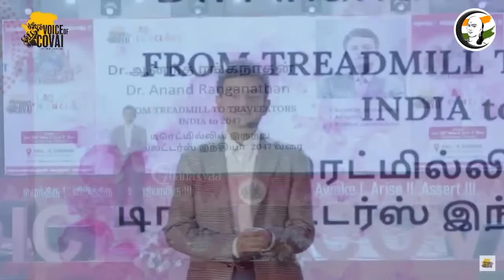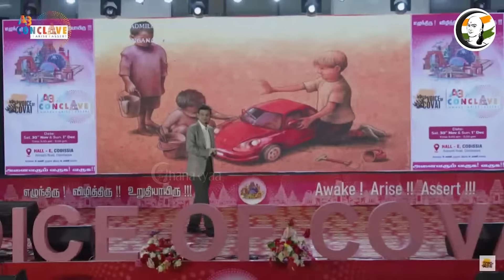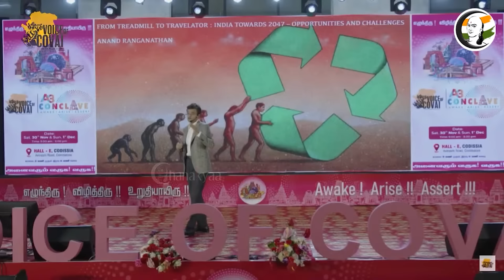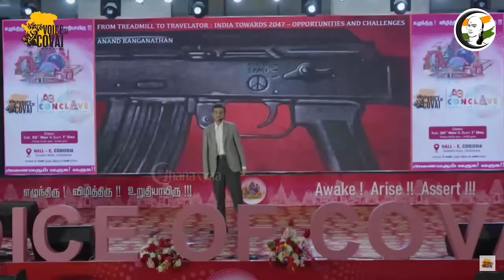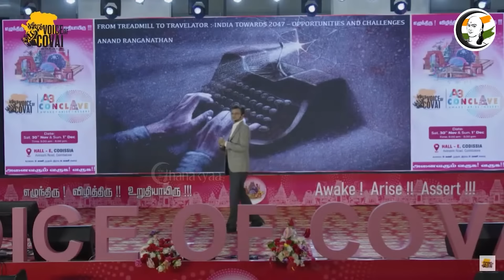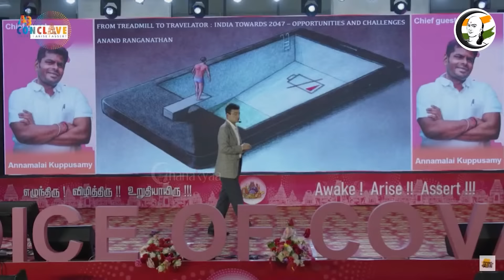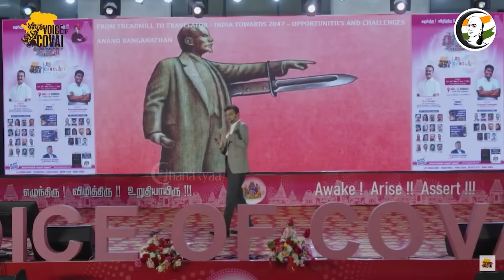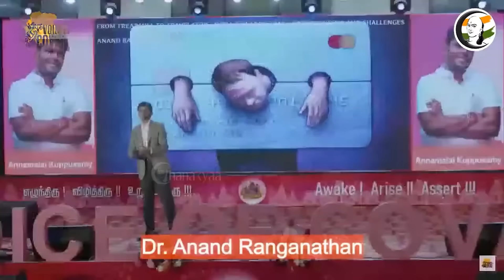BJP-யும் அதே தவறை செய்கிறது! Anand Ranganathan | Annamalai | Coimbatore | Tamil Nadu Politics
சாணக்யா!